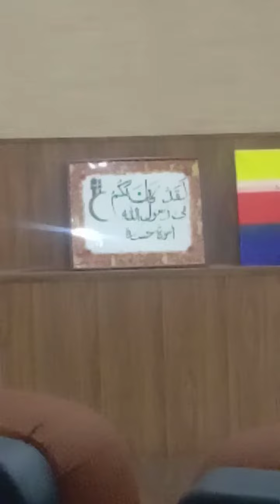University of Sialkot I Islam Motors